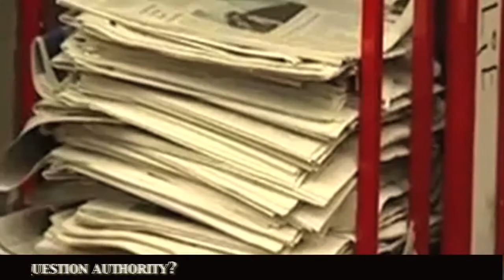Kirk on Life "Who controls the Media?"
Discover news, ideas and opinions that you rarely see anywhere else. Kirk on Life is a Warhol-esque rant series that covers social and political issues using pop culture images as a form of expression. Free Thinking people who desire change and want to be informed join Kirk on Life @ Facebook and Twitter. "We cannot solve our problems with the same thinking we used when we created them."
~Albert Einstein